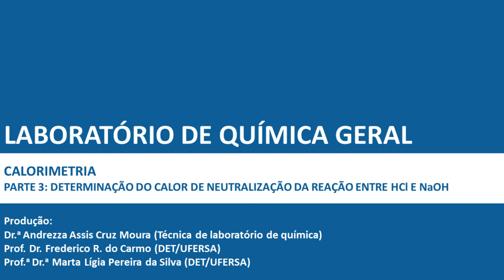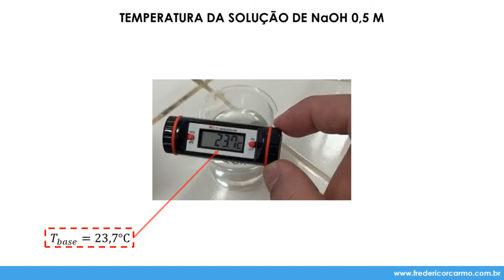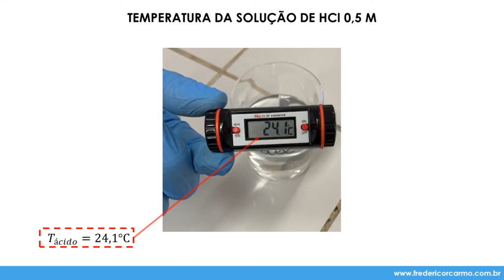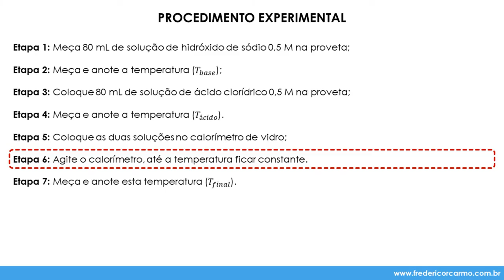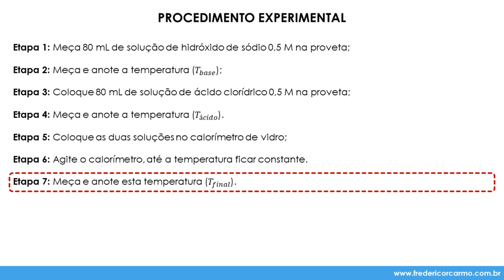[LQG - Prática 10, pt. 3] Determinação do calor de neutralização da reação entre HCl e NaOH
Prática 10: Calorimetria
Parte 3: Determinação do calor de neutralização da reação entre HCl e NaOH